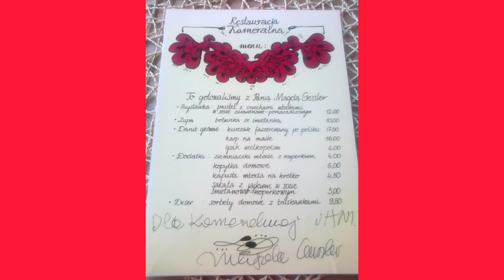🟣 Kameralna Chodzież 12 lat po Kuchennych Rewolucjach. Sprawdziliśmy !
Co słychać w Chodzieży ? Czy kultowa Kameralna nadal dobrze karmi ?? Zapraszam na film